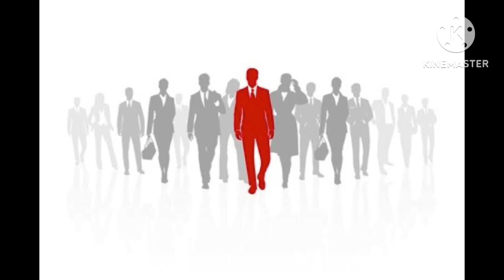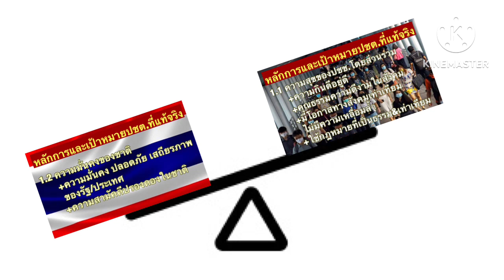การเมืองไทย ซื่อสัตย์และจริงใจต่อหลักการของตนอย่างบริสุทธิ์ใจจะไปรอด?!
วิเคราะห์ เหตุการณ์ สถานการณ์ การเมือง สังคมไทย การเมืองไทย ซื่อสัตย์และจริงใจต่อหลักการของตนอย่างบริสุทธิ์ใจจะไปรอด?!